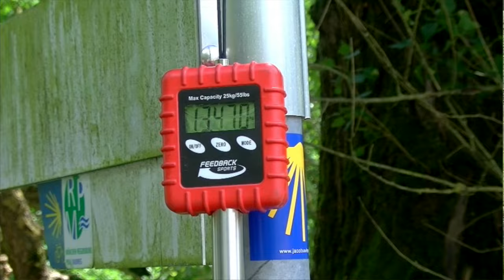Test NS Bikes Eccentric Jambo 2D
Der Test des NS Eccentric Jambo in 2D.